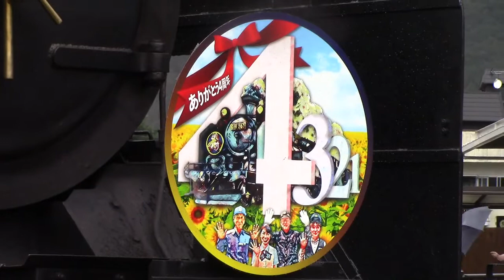【運行4周年】SL大樹 1号→2号 鬼怒川温泉駅転車台【C11 325】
2021年8月9日撮影。
台風9号の余波を受け、大雨と風の中の転車風景。

鬼怒川温泉駅の給水塔と給水タンク。
運用する日はいつになるのかなぁ。